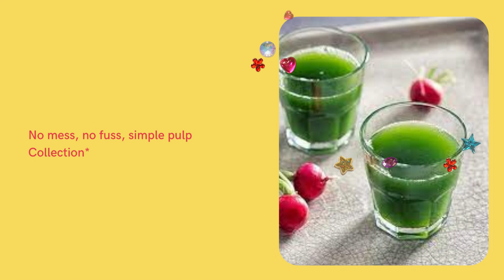Philips HR183601 Viva Collection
Philips HR1836/01 Viva Collection Compact Juicer, 1.5 Litre, 500 Watt - Brushed Aluminium*
▪︎An easy way to increase your daily fruit and veg intake, *The compact juicer makes up to 1.5L in one go,* enough for a whole family
▪︎From zesty oranges to cooling cucumber, *getting a wide variety of fruit and veg into your day* is easy with a Philips juicer
▪︎No mess, no fuss, simple *pulp Collection*
▪︎Quick Clean technology for effortless cleaning In just 1 minute. If the filter is blocked - switch the appliance off, clean the feeding tube and the filter, empty the integrated pulp container, and process a smaller quantity
▪︎Transparent pulp container - see your fruits and vegetables being juiced
▪︎Stylish brushed Metal Finish looks great in any kitchen
 *PRICE: Kshs.19,000/=